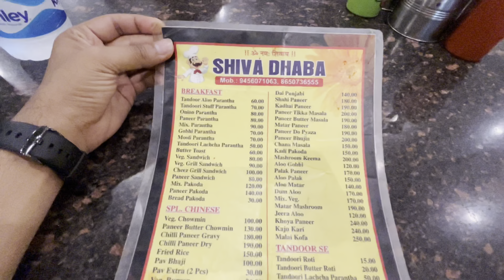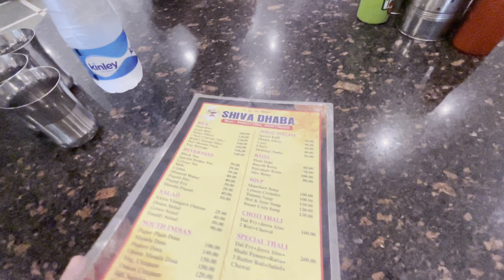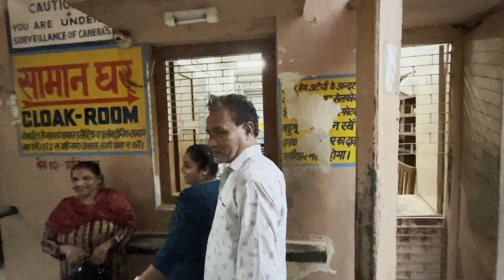Vrindavan Mathura Barsana vlog